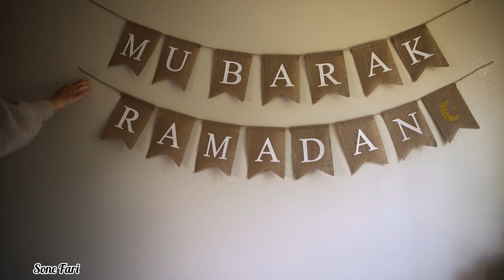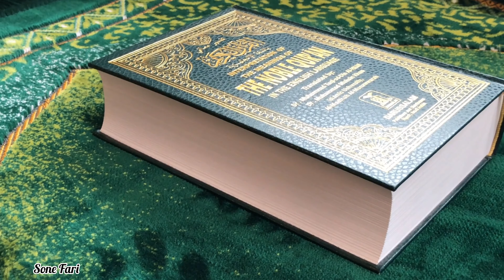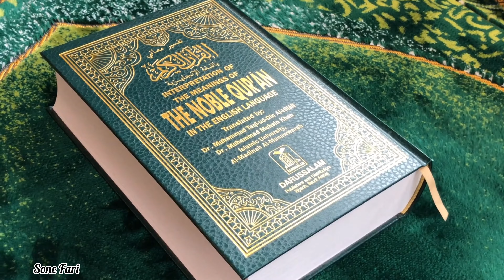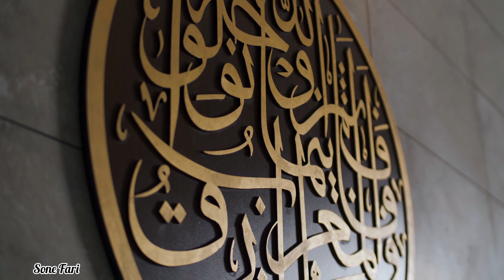ROOH E RAMZAN | RAMADAN MUBARAK 2022 | Sone Fari